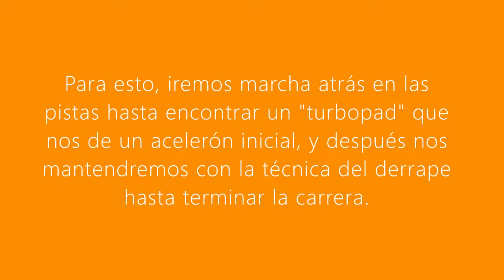Crash Team Racing Sin Acelerar - Modo Aventura: Playa N.Sanity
La idea de este video fue tomada del canal de tdyu así que siento que tengo que darle créditos.

El desafío es pasar toda la aventura del Crash Team Racing original sin acelerar en ningún momento durante las carreras, como se explica en el video.
Cala Crash es, por razones obvias, el nivel más fácil para hacer esto, ya que la forma de la pista favorece en gran medida el "power slide", y el primer "turbo pad" se encuentra a pocos metros de la salida, por lo que es el mejor nivel para comenzar ( junto con Parque Coco).
Tubos de Roo y Pista Cloaca presentan un gran desafío cuando se trata de encontrar el impulso inicial, pero una vez que comienza es muy fácil mantener el ritmo durante toda la carrera.
Finalmente, Cuevas Ocultas es la que representa la mayor dificultad de los primeros 4, no por el inicio (que es más fácil que en los 2 anteriores), pero mantener la velocidad y los derrapes durante todo el circuito fue algo que personalmente se me hizo muy complicado.
Mas tarde seguro suba también el resto de las pistas, y al final a todos los jefes juntos.

Si alguien ve este video, espero que les haya gustado y los invito a comentar algo, poner un me gusta o lo que quieran, me vendría bien. Muchas gracias.